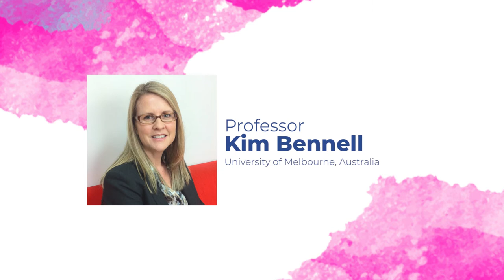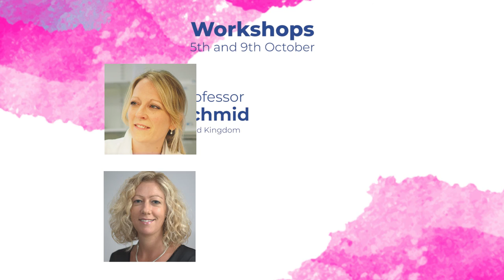IFOMPT2020 Invited Speakers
The IFOMPT2020 Conference Committee is putting together a dynamic program exploring innovations for the Musculoskeletal profession. Don’t miss the incredible lineup of speakers joining us at IFOMPT2020.